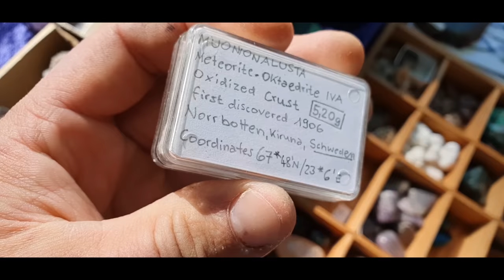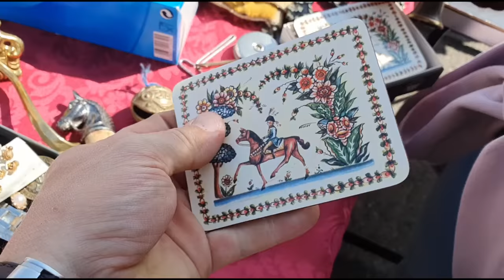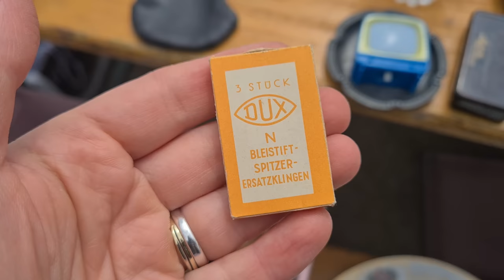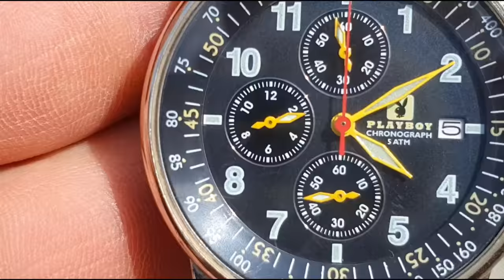PCHLI TARG - SREBRA ZA 50 CENTÓW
kolejne relacje z wypadów!
Pozdrawiamy gorąco i zapraszamy ponownie!!